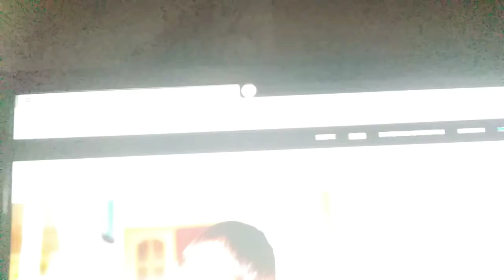10 competências gerais da BNCC